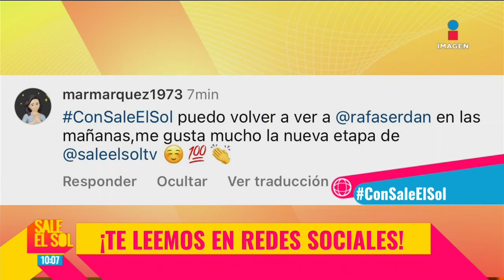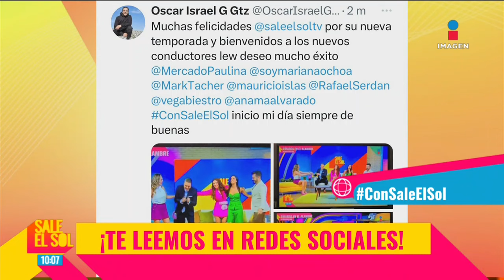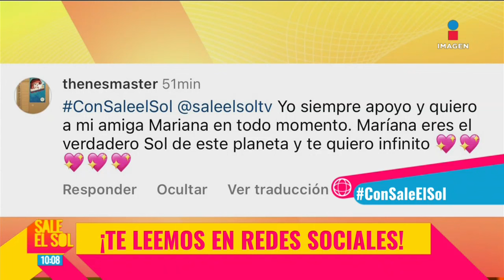¡Rafa Serdán ya tiene LOCAS a sus FANS! Leemos sus comentarios en redes sociales | Sale el Sol